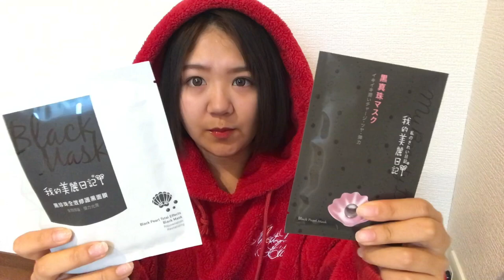(( 1月のお気に入り♡保湿グッズ:韓国コスメ:ストリート系ファッションなど！ ))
今月も嵐のように過ぎ去って行ったなぁ(使い方があってるかはわからない)
2月はカメラ絶対ゲットする！！！